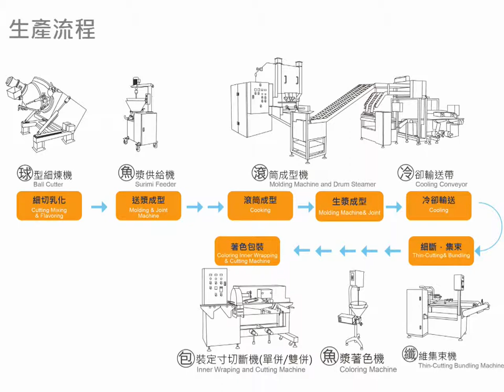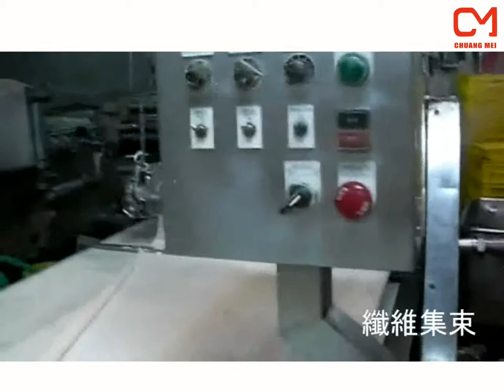創美工業【蟹味棒纖維食品設備】👉干貝酥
蟹味棒纖維食品生產設備提供👉滾筒熟成機👉冷卻輸送帶👉纖維集束機👉魚漿著色機👉包裝定寸切斷機👉壓接機👉斜斷機，可適用於✅蟹肉棒✅松葉蟹味棒✅龍蝦棒✅干貝酥等食品應用，也能依客戶需求客製化，解決客戶製程上的問題，提供客戶最完善的服務及選擇👍👍👍

想了解更多細節，歡迎跟我們聯絡📨
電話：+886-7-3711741